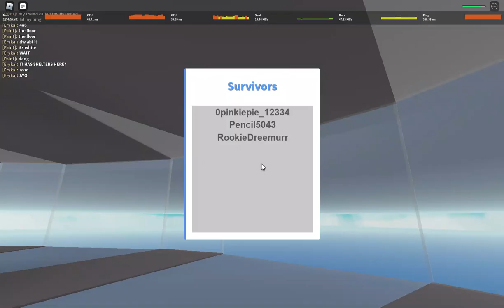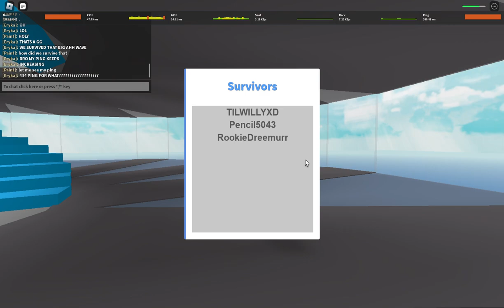Just playing with pencil.